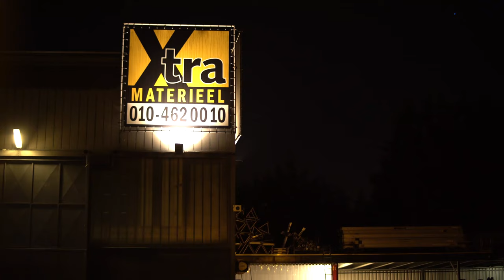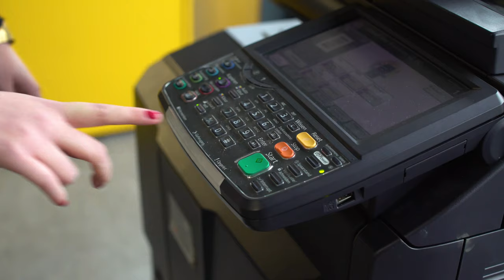Xtra Materieel | Bedrijfsfilm